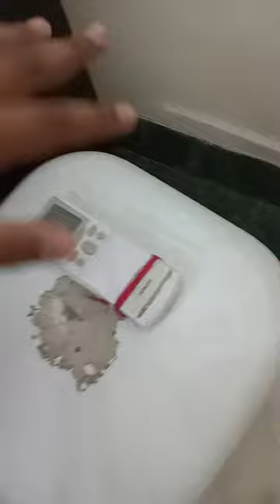i am imposter😈